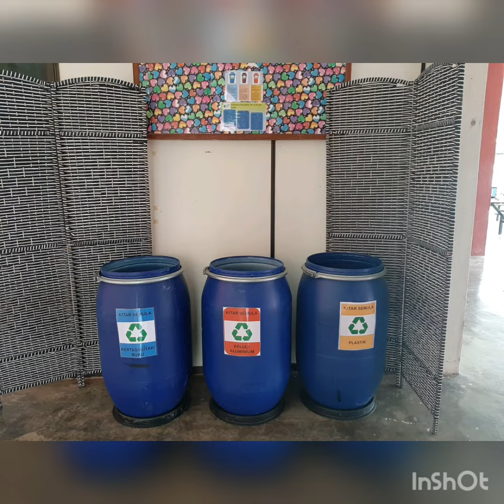My first ever video assignment! First semester of Diploma's. 😆😆